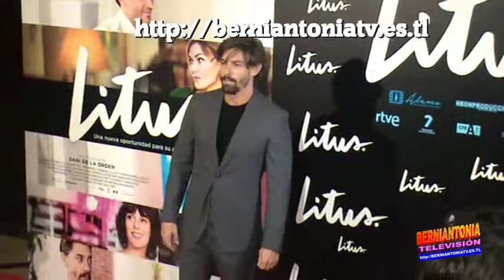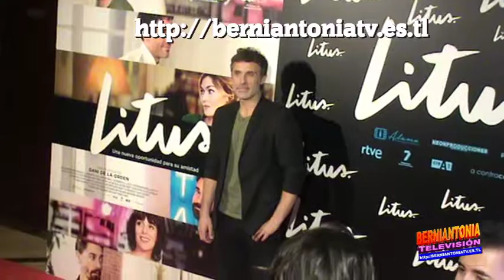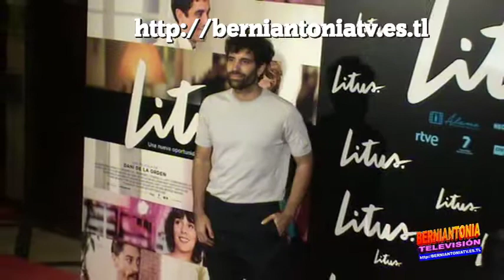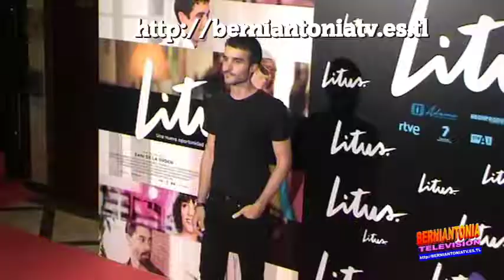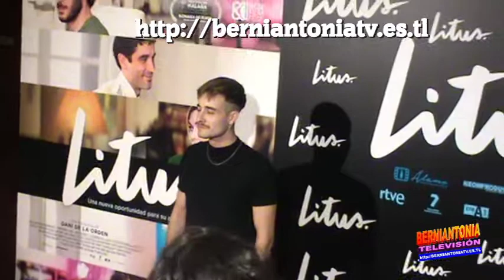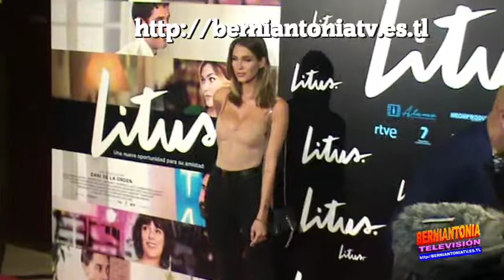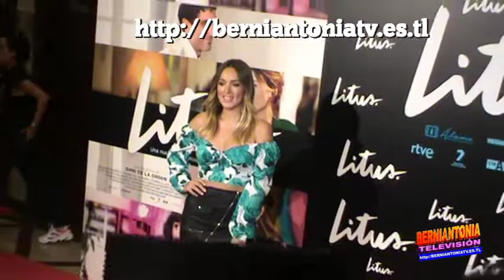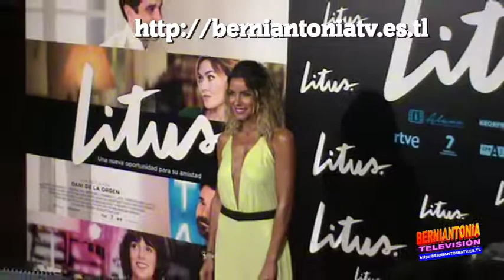LITUS PRESTRENO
Un grupo de amigos se reencuentra tras el suicidio de uno de ellos unos meses atrás. Durante la reunión, saldrán a la luz los secretos más íntimos y las tensiones escondidas durante años.
estuvimos en el pre-estreno donde acudieron muchos rostros conocidos.